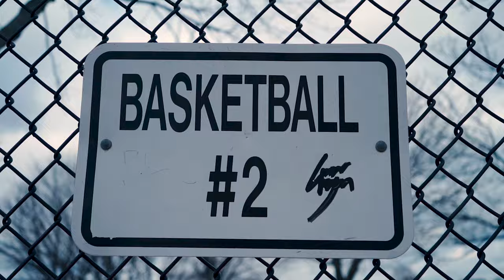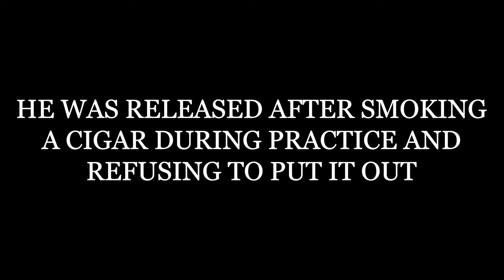Big Dese x Mike Martinez - "GOAT SOUND" (MUSIC VIDEO)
Raps by Big Dese.
Produced/Mixed/Mastered by Mike Martinez.
Video by Chow Films.